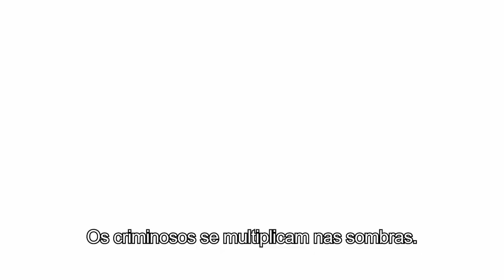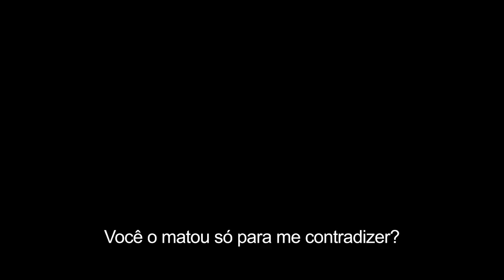Harley Quinn 3ª Temporada Trailer Oficial HBO Max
🎬 Confira o trailer da série 'Harley Quinn' e mergulhe em uma reflexão sobre relacionamentos não saudáveis! Quer saber mais sobre psicologia e arte? Leia nosso artigo completo no blog

e compartilhe suas impressões nos comentários abaixo! HarleyQuinn RelacionamentosSaudáveis BemEstarMental 📺✨